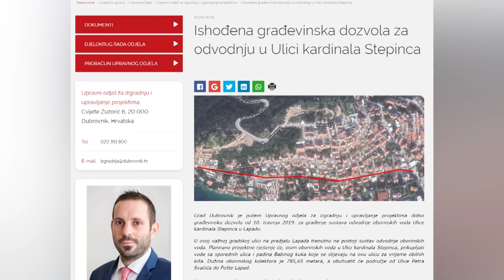Najavljen prosvjed u Ulici kardinala Stepinca; iz gradske uprave škrti na informacijama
U ponedjeljak, 4. svibnja stanovnici Ulice kardinala Stepinca održat će mirni prosvjed. Razlog – najavljeno ukidanje 30 parkirališnih mjesta. Još jedan je ovo kamen spoticanja koji se vezuje za radove u ovoj ulici. Iako smo od gradske uprave prije dva mjeseca zatražili na uvid građevinsku dozvolu, tek danas, nakon napomene o upitu, odgovaraju kako će nam dozvolu poslati u ponedjeljak.